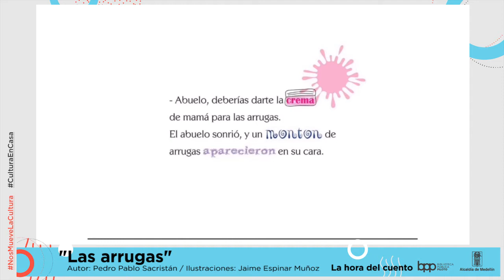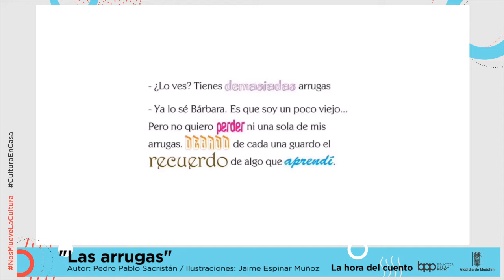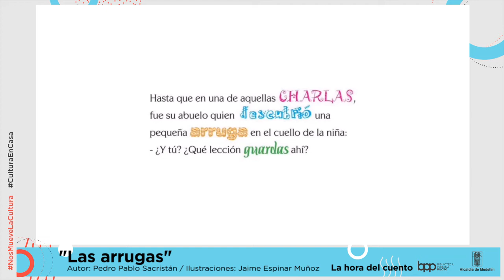La Hora del Cuento - "Las arrugas" - 26 de junio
26 de junio

"Las arrugas"
Autor: Pedro Pablo Sacristán
Ilustrador: Jaime Espinar Muñoz

Leidy Johana Ruiz Jiménez. BPP